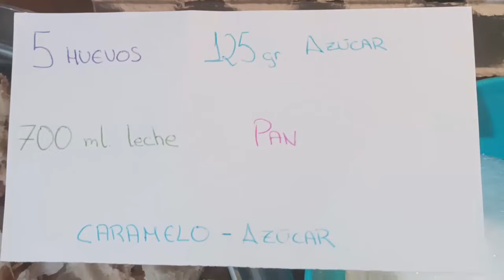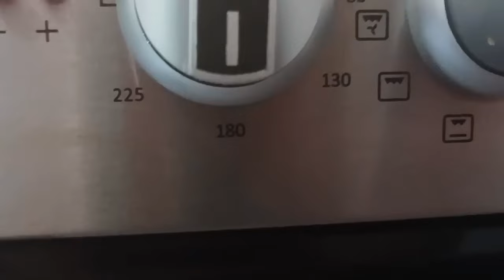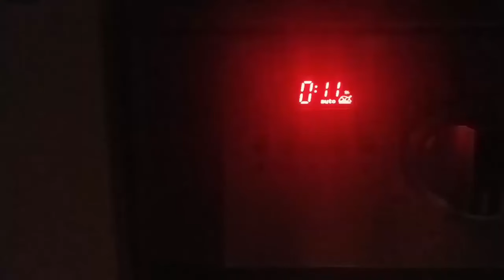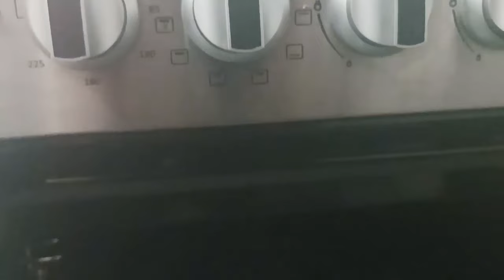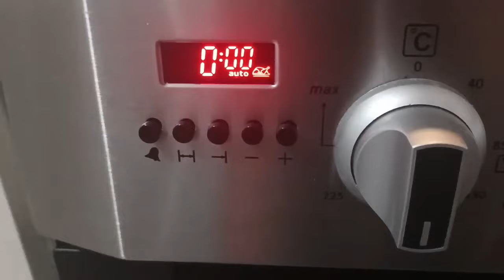COMO PREPARAR BUDIN DE PAN CON 4 INGREDIENTES SUPER FÁCIL,RÁPIDO Y BARATO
Nuevo y desopilante video para disfrutar todos juntos!!!